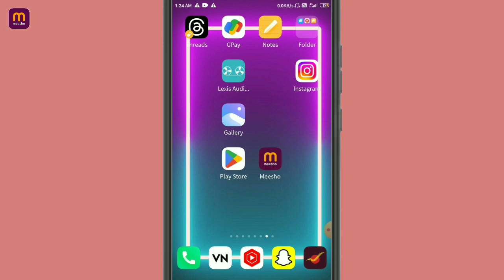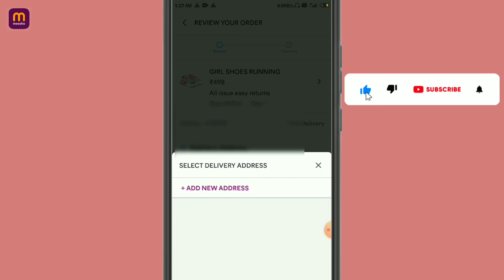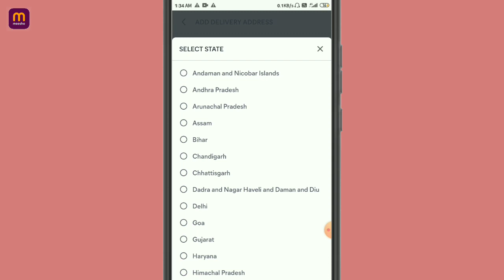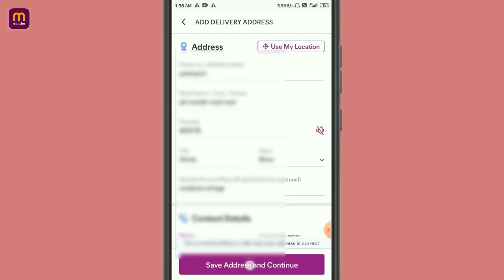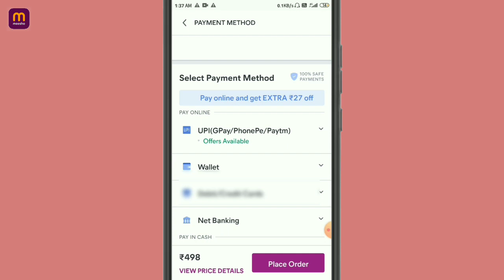Meesho me Address kaise dale | Meesho me order karne par Address kaise bhare | how to add Address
Hello Friends aaj ke is video me maine aapko bataya hai ki meesho me address kaise dal sakte hain

Your Queries--

Keep Supporting 🙏
Keep Loving 😍
Keep Sharing 👈